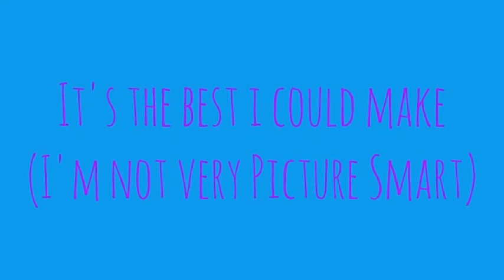Space Shuttle Launch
In this video you will see a Space Shuttle Launching!